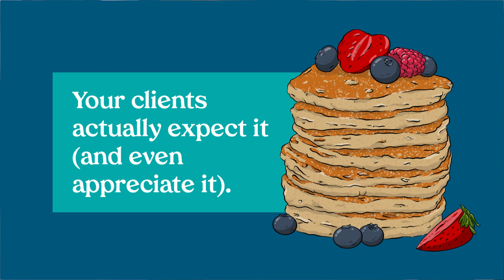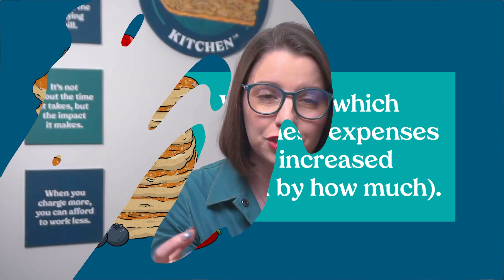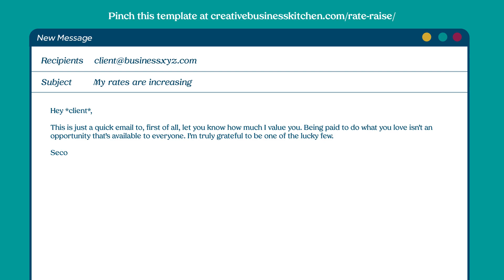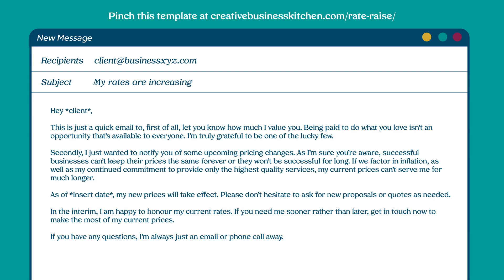Time to raise those rates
📝 Video Description:
Today we're whipping up a delectable video that's all about the savory art of raising your rates. No more half-baked pricing – it's time to fire up the oven of success and serve yourself a hearty slice of financial growth.

📖 Video Chapters:
0:00 - Intro Music
2:15 - Importance of Regular Pay Increases
4:17 - Justifying Rate Increases with Value
6:59 - Business Necessity of Price Adjustments
9:08 - Building Trust through Higher Pricing
11:15 - Motivation for Growth and Self-Improvement
13:20 - Staying Ahead of Inflation with 5% Rule
14:05 - Steps to Raise Your Rates Strategically
15:45 - Crafting Effective Price Increase Notifications